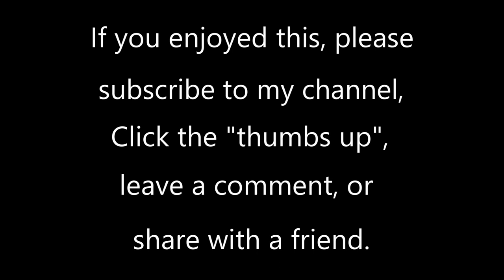Adagio by Morten Malvik; revised by Denis Alain Dion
This adagio starts slow, but stay with it; it will "pull" on your emotions. It is played here by Geoff Olson, organist at St. Paul's United Church of Christ in St. Paul, MN. The organ is a 30-rank Wicks/Hunt pipe organ, supplemented with a Hauptwerk virtual organ system, using the 65-stop 1877 Father Willis Organ at Salisbury Cathedral, England.  This piece features the tuba stop of the Father Willis virtual organ.